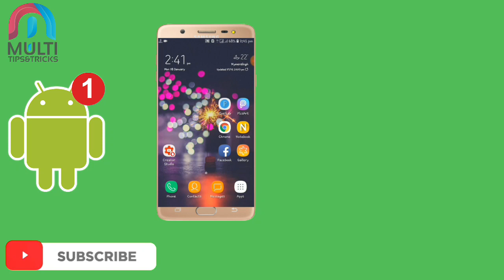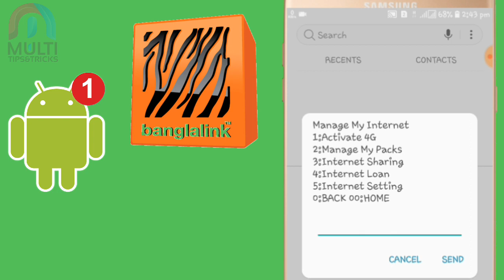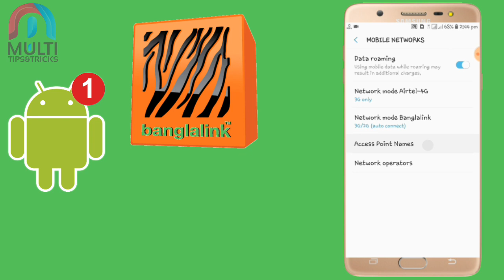How to setup banglalink internet manual setting on your smartphone -bl net setting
How to setup banglalink internet manual setting on your smartphone.

internet collection. data collection on
internet collection off. mobile setting

ইন্টারনেট সেটিং করুন
ইন্টারনেট কানেকশন ঠিক করবো
ইন্টারনেট সেটিং

➥PLSSHARESUBSCRIBE
➥SHARESUBSCRIBELIKE